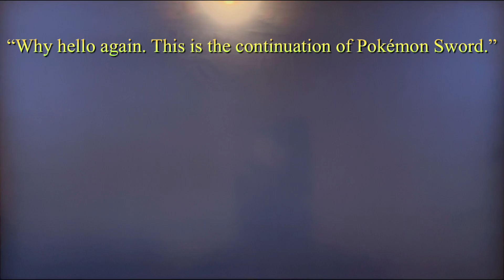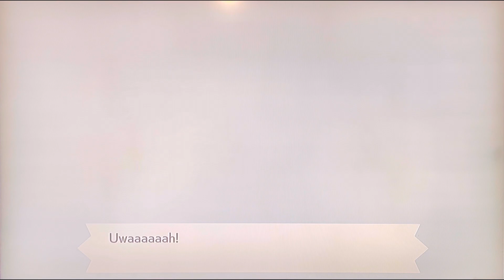“OFF TO ROUTE 1!!” (Pokémon Sword) {#2}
“I’m still thankful for everyone’s support!! Thank you guys!!”